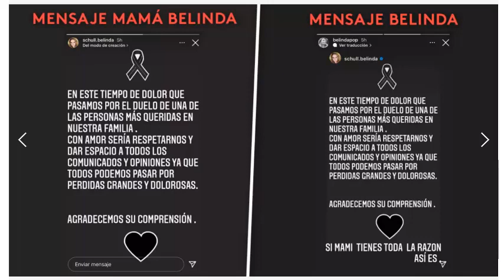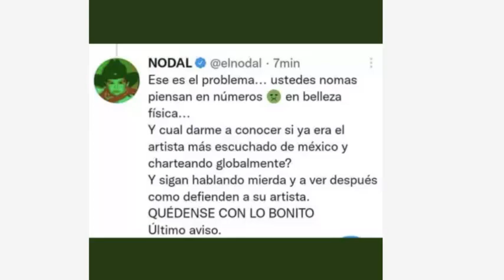NOIVADO DE BELINDA COM NODAL ACABOU 💔 FOI O ANEL DE 3 MILHÕES, A GROSSERIA DELE, A SOGRA, OU A EX?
O noivado de Belinda, da novela Cúmplices de um Resgate, com o cantor Christian Nodal chegou ao fim, e várias teorias começaram a surgir para explicar o motivo do rompimento que vai desde a suposta vida de luxo que exigia Belinda, aos momentos em que ele foi mal educado com ela.